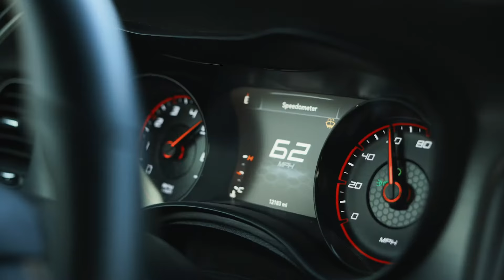Personal Project: Dodge Charger SUPER TRACK PACK